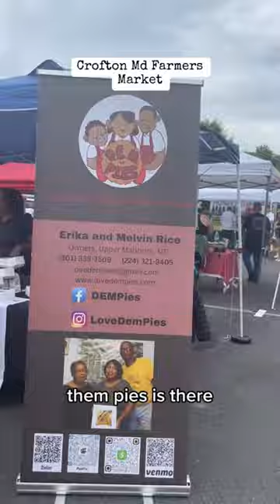Food trucks and farmers!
If you're thinking about moving to the DMV area, District of Columbia, Maryland and Northern Virginia, we'd love to help!  We would love to help you navigate the DC Metro Area Real estate market.  Just give us a call, shoot us a text, send an email and we'd love to help you make a smooth move to the DC Metro Area!
Thinking of Moving to the DC Metro Area?

If this is your first time to this channel, and you want to know everything about eating, sleeping, working, playing, the good, and the bad living in DC, MD and VA, then subscribe and tap the bell for notifications so you can e the first to know about the current market in DC, MD and VA!
We get calls and emails everyday from people just like you, looking for help on making their move to DC MD and VA and we love it.  Whether you are moving in 9 days or 90 days, give usa call, shoot a text, or send us an email so we can help you make a smooth move to DC MD VA, DC Metro Area!

Lisa N. Pinder
The Pinder Group eXp Realty
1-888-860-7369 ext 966